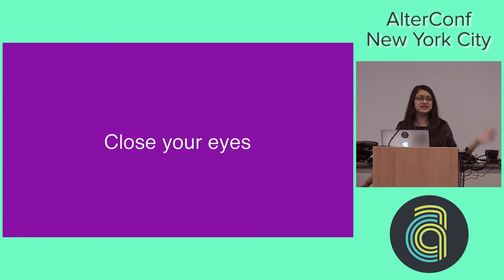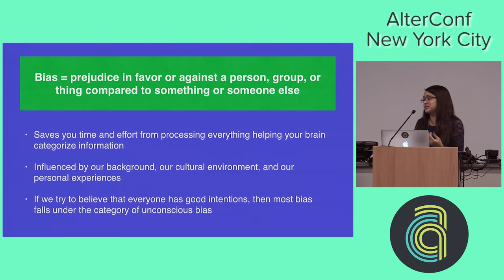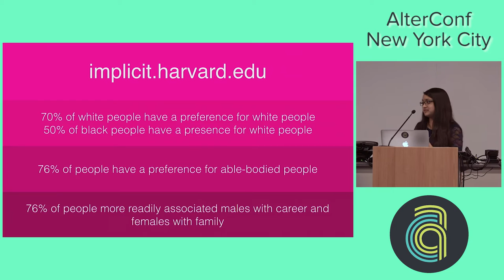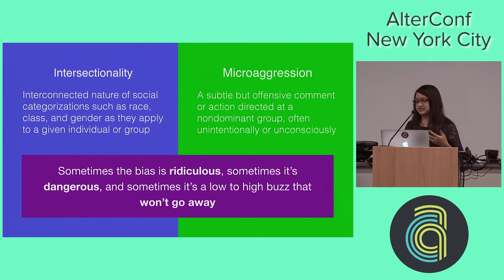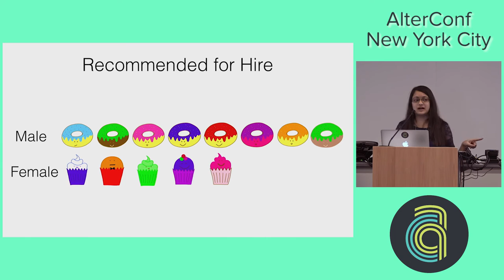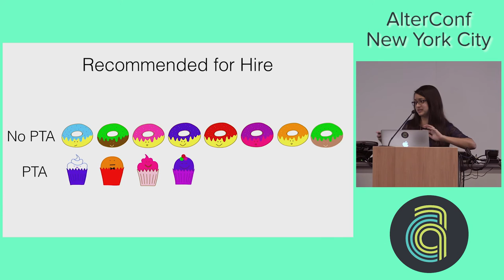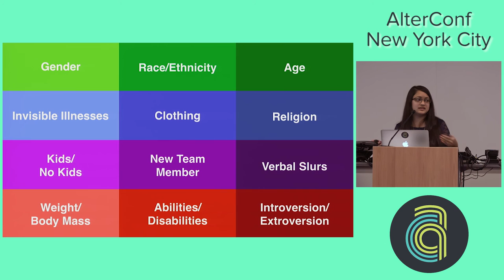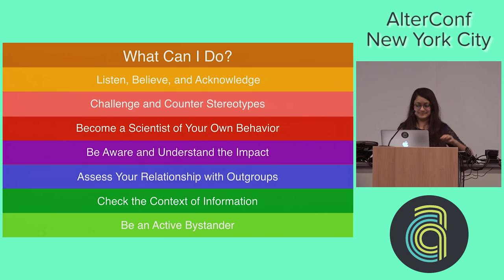AlterConf NYC 2016 - Battling Unconscious Bias by Neem Serra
Unconscious biases affect our perceptions, decisions, and interactions every day. How do we address biases if we don't know about them? In this talk, you will learn how to recognize and counter the biases that play a part in interviewing, creating a product, and day-to-day interactions. We'll go in depth on biases beyond sexism and racism and hopefully help the world become a more magical place!